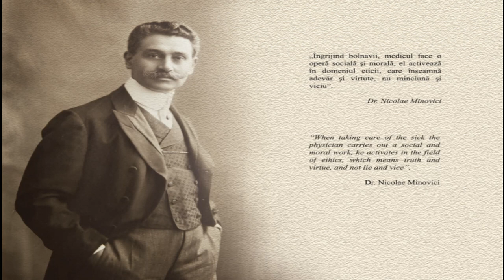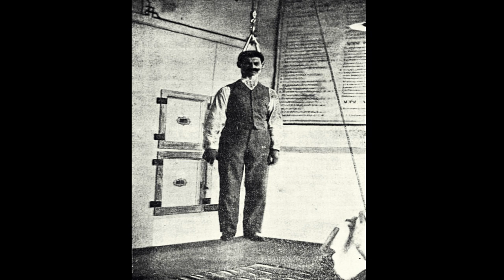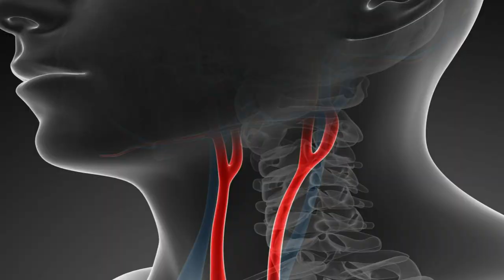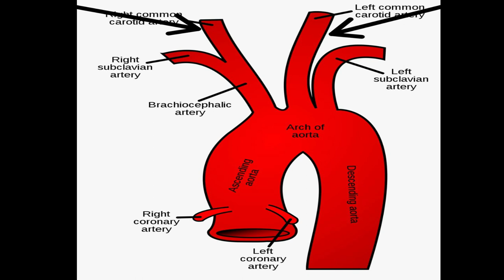Nicolae Minovici | A Scientist who did experiment by hanging himself for 12 times |Divya's Art Media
In this video we clearly explained about a scientist named as Nicolae Minovici , who hanged himself for  times to study about the physical changes during hannging. Nicolae Minovici also did choking experiments on his assistants and recorded their experiences during experiment.

Content and Voice-over by : Divya
Concept and Editing by       : Prem